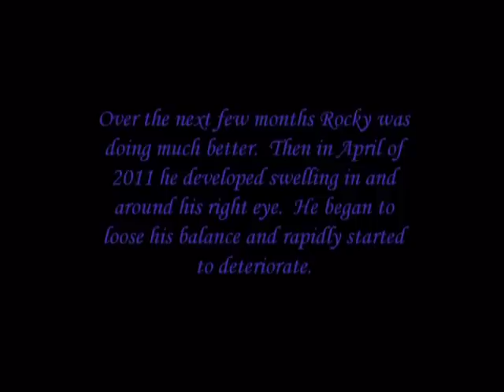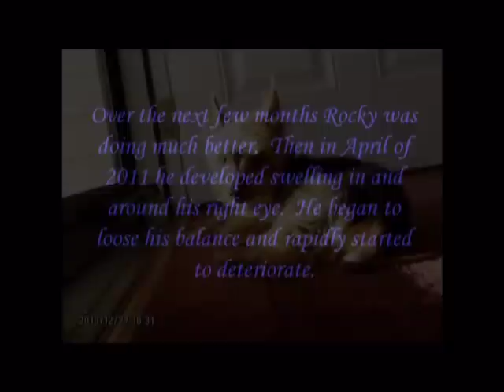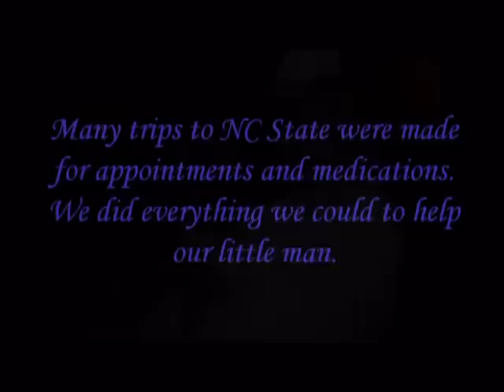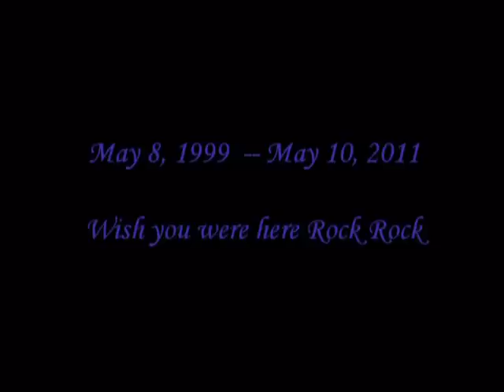Rocky's Goodbye.mpg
Picture of our Dog Rocky. Rocky was 12 years old when we had to put him to sleep. My mom was holding him dad and I were right beside her. It was the hardest decision we have ever had to make. There were so many picture I wanted to show but had to narrow it down. I have a few towards the end of when he was sick, but I didn't want to show the ones when he was really getting bad off. Rock was the best dog ever. he can never be replaced. Rocky died on May 10, 2011. He was diagnosed in December of 2010 with a mass on his heart. He was given medications and in April we went back to NC State for a checkup to find it was gone. on his heart. About 2 weeks later his eye began to swell and it was determined he had Lymphoma and there was most likely a tumor behind his eye. He stopped eating and hardly could walk. He lost his balance and would often fall. Were going to miss you rock rock. Not going to seem right at the lake without you.

Video By: S. Matthews